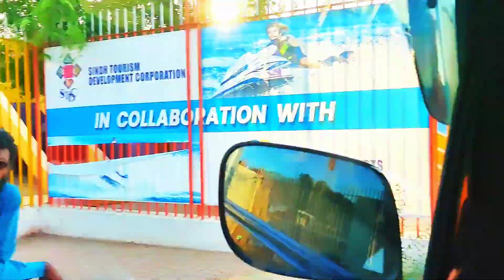Happy 🇵🇰Independence🇵🇰 Day ,enjoy Keenjhar Lake And 🇵🇰Dinnar Eat 🇵🇰DIYA 🇵🇰Restorente,💞🇵🇰💞🇵🇰💞🇵🇰